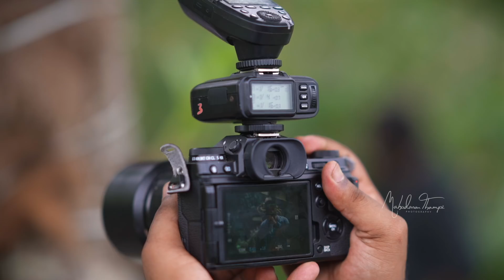"MAKING OF A MAKEOVER" | Team Mahadevan Thampi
CONCEPT & CLICKS - Mahadevan Thampi
Make up : Narasimha Saami
Styled by : Bhakthan Mangad
Costumes from Sajad Patches
Project designer : Anjali S Nair
Art Props : Biji Josen Nayanaas
Video edits : Shivaram Mony
Associate : Vishnu Radh
Making : Sanoj Achu
Retouch : Sajith Orma

The best way to describe us is that we are a Photography TEAM! Our group is made up of talented professional photographers and designers lead by celebrity photographer Mahadevan Thampi .Our team is committed to provide best services for you which will be unforgettable...our aim is to capture emotional moments that will be shared for generations.